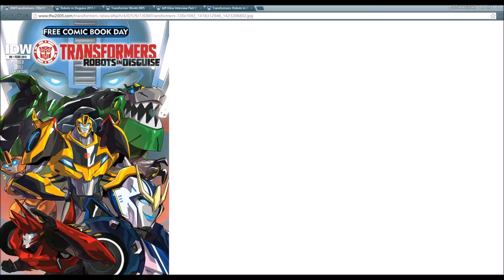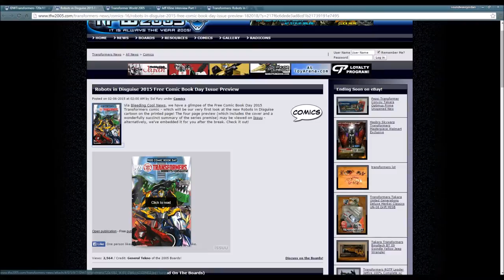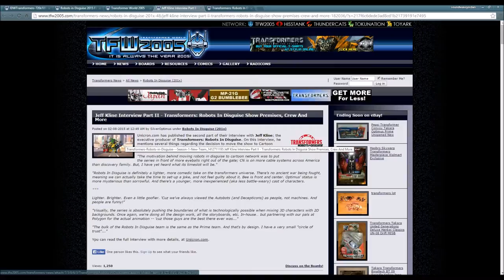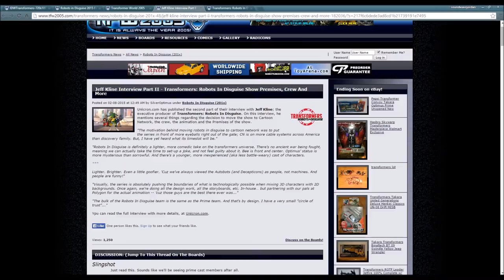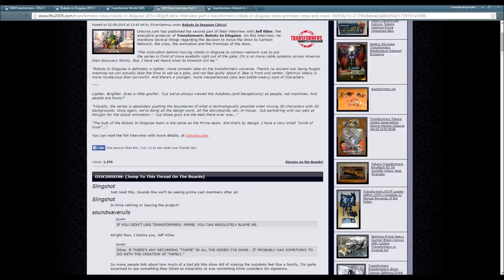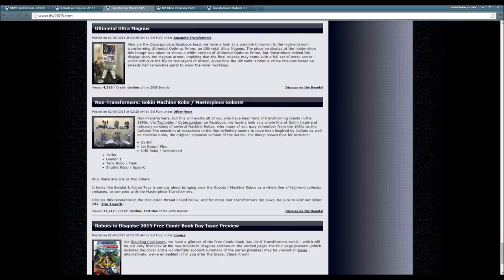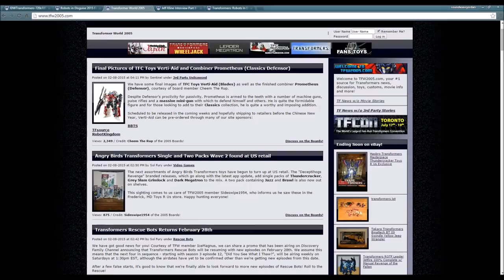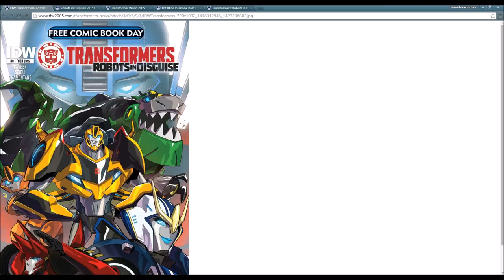TF Media News #13: RID Comic, Jeff Kline Interview, & RID Cinematic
Good bit of news regarding Transformers: RID! We got this, and that, and a little bit of that too! Enjoy! :)